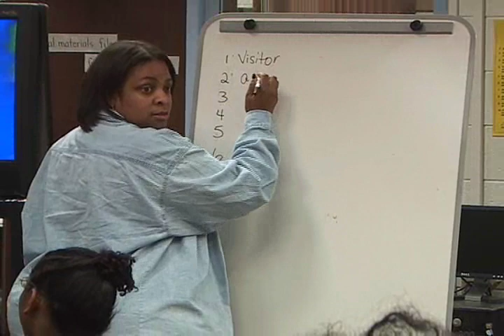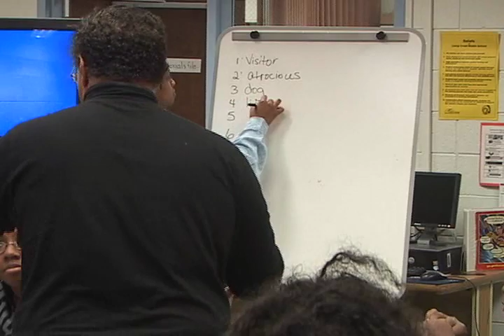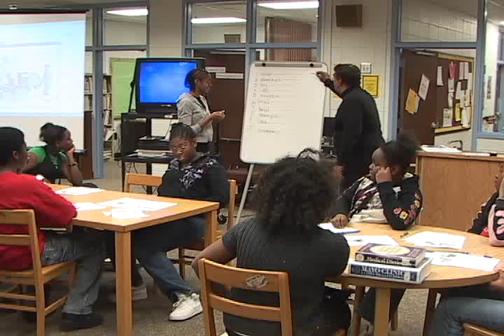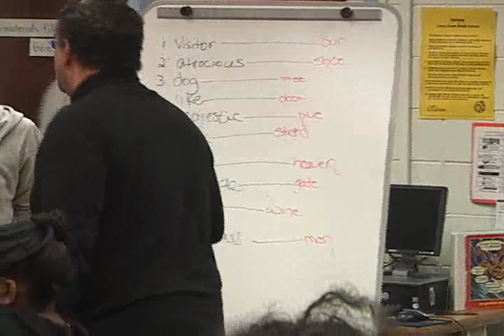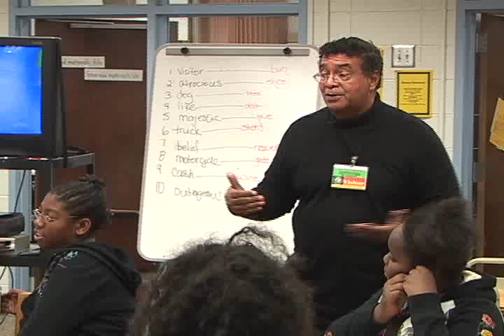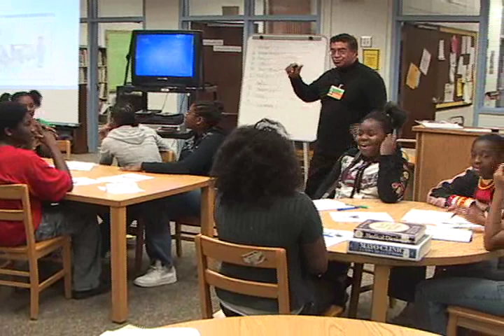Learning techniques peg method 1-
William Lambert from howtolearn.us